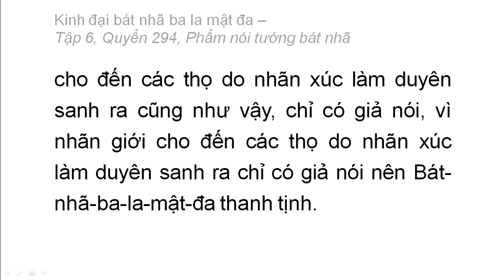Quyển 294: Kinh đại bát nhã ba la mật đa - Phẩm nói tướng bát nhã (rất hay) (294/600) (4)